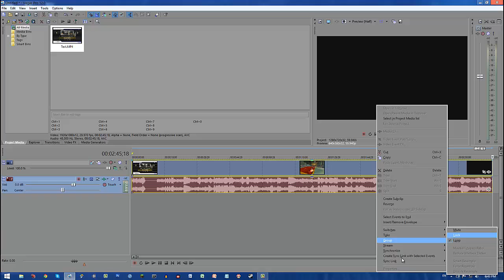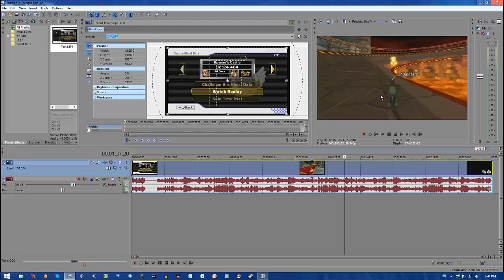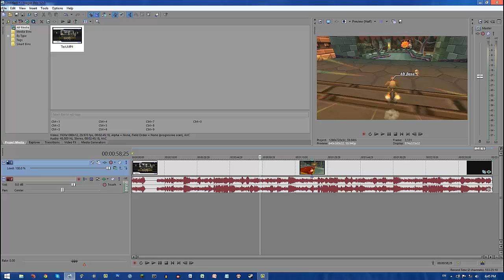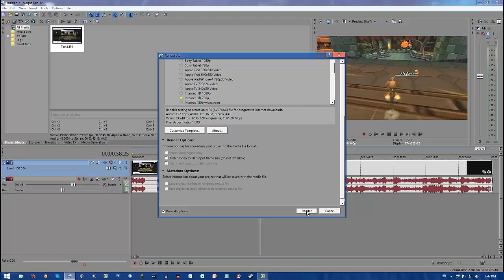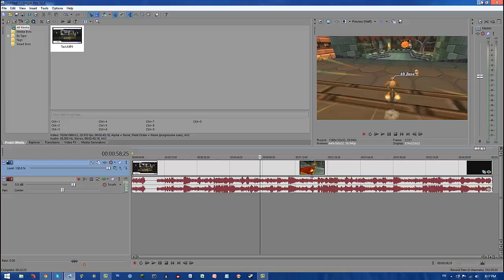How to get the BEST render settings with Hauppauge HD PVR!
Well some of you have been requesting this video for a while, so here it is finally! You can always play around with the event FX and render settings all you want and make it look even better or at least so you like it more.

I know some people who use a lot of saturation in their videos, but I don't like it too much, so it all really comes down to personal prefernce.

If you have any questions about my quality etc, please feel free to PM me on YouTube or Skype (If you send me a request on Skype, please mention you need help with your quality otherwise I will not accept you.)

Notes:
•Sony Vegas Pro 12 doesn't work on a 32Bit operating system.
•ArcSoft Showbiz is practically the same as Total Media Extreme.
•Sony Vegas Pro 11 is practically the same as 12
•HD PVR 2 IS compatibale with Wii
•There isn't a huge diference between HD PVR and HD PVR 2